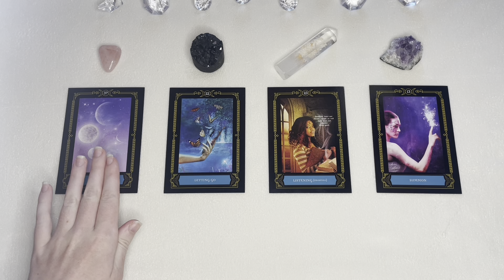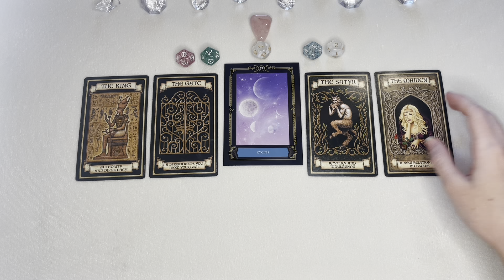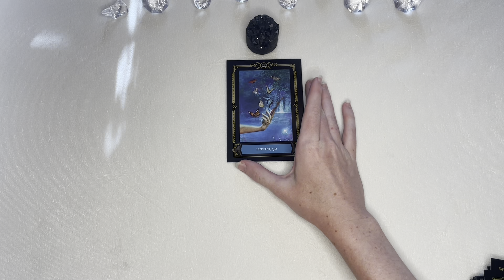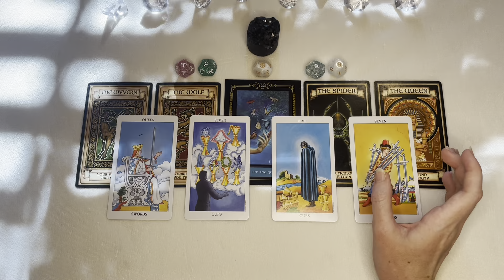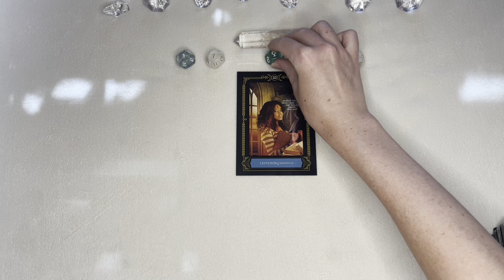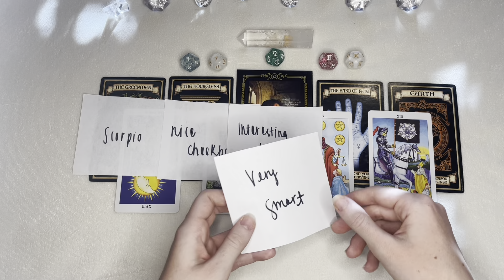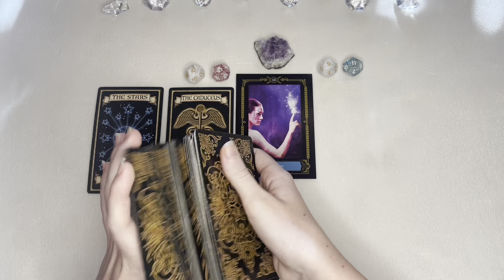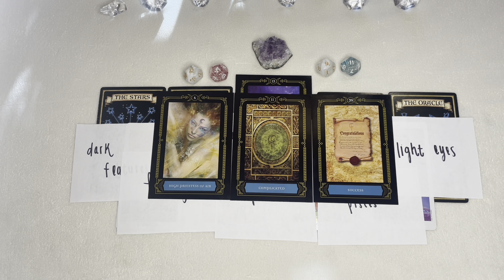What Makes You So Attractive? •Pick-A-Card• (TAROT READING)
🌜Timestamps: 0:00 🌛

💛 Group One: 0:56 💛

🩷 Group Two: 19:57 🩷

🩵 Group Three: 38:07 🩵

💚 Group Four: 55:19💚